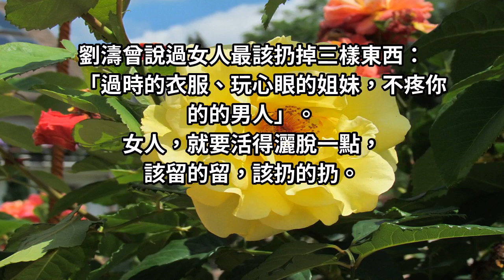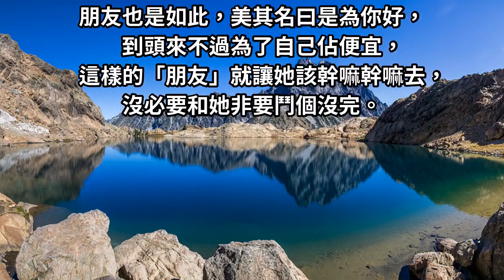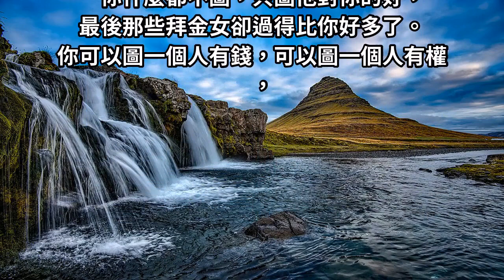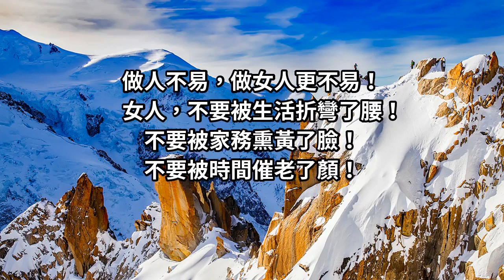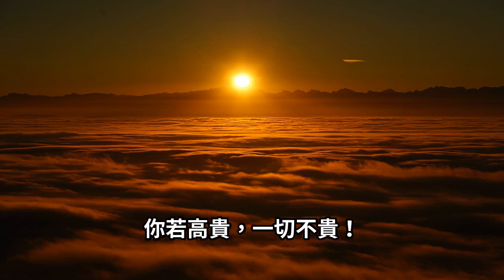你若高貴，一切不貴，你若便宜，一切都很貴！女人：喜歡就去買，沒錢就去賺。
我努力賺錢，不是因為我多愛錢。
而是這輩子，我不想因為錢和誰在一起，
也不想因為錢而離開誰！